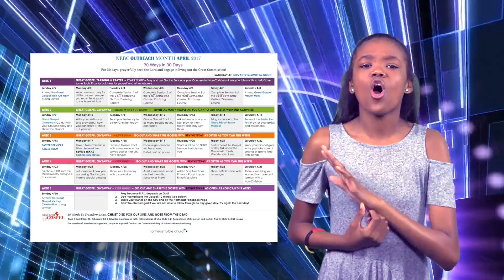NEBC News 04.09.17 w/ Klarke Pipkin